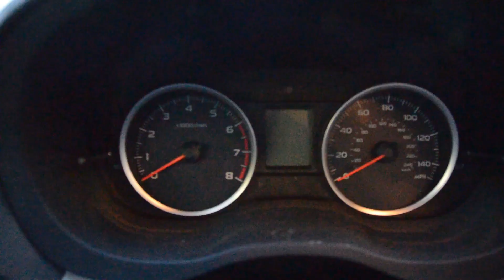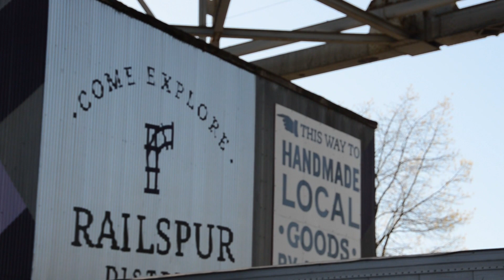Canada Road Trip//NIkon D5100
Music by Hockey Dad. 'Jump the Gun' is taken from the album 'Boronia' which is available now